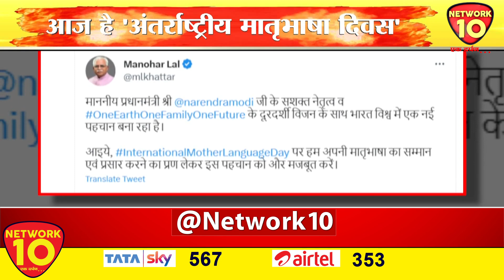आज है 'अंतर्राष्ट्रीय मातृभाषा दिवस', सीएम मनोहर लाल ने दी शुभकामनाएं | Network10 Digital